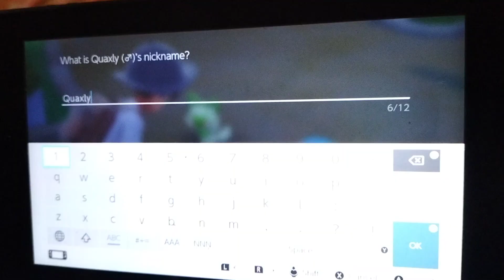Pokemon violet part 2